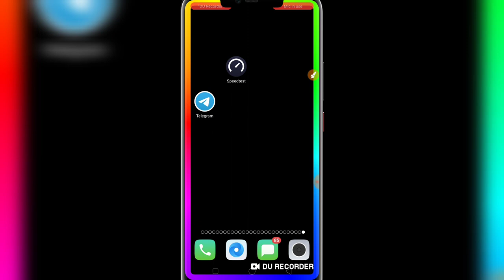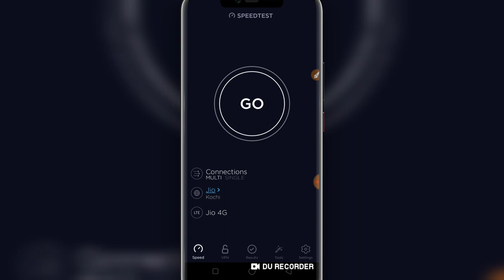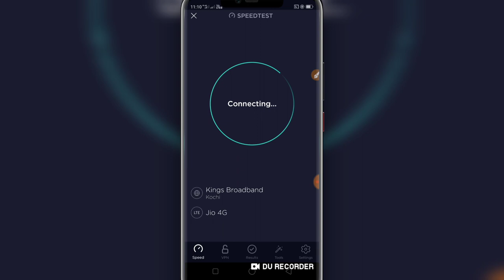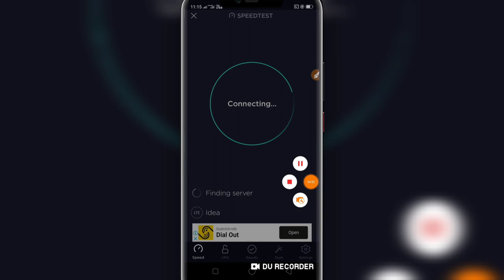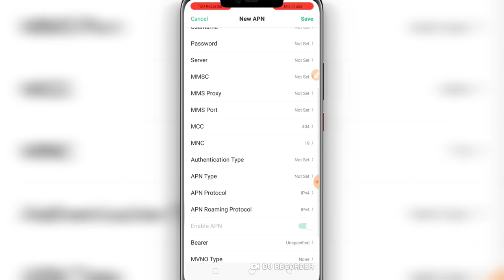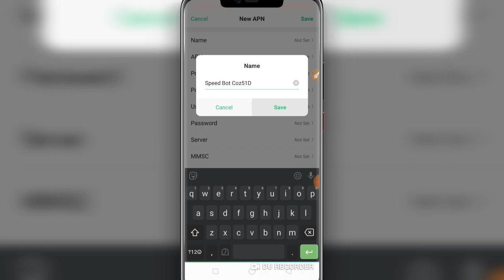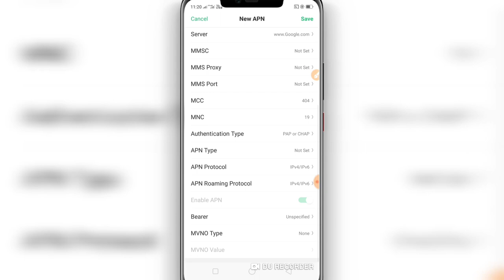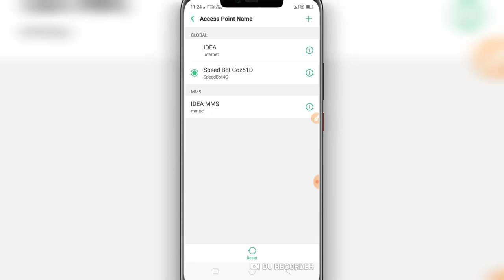How to speed internet|internet speed problem fixed jio|2020|malayalam ഇന്റർനെറ്റ് സ്പീഡ് കൂട്ടം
nlocked insta account video kaan

കൂടുതൽ technology കാര്യങ്ങൾ അറിയാൻ എന്നെ ഫോളോ ചെയ്യു

🎥കളഞ്ഞു പോയ ഫോൺ പെട്ടന്ന് തന്നെ കണ്ടു പിടകം വീഡിയോ കാണു

🎥ഇനി നിങ്ങൾക്കും ഒരു ഹാക്കർ ആവാം വീഡിയോ
🎥മൊബൈൽ യൂസ് ചെയൂന്നുടോ ഉണ്ടകിൽ അതിനെ കുറിച്ച് കൂടുതൽ ആയ്യി അറിയാം

🎥 ഹാക്കർസ് മാരുടെ ഭയാനകം ആയ internet dark web
👆👆👆👆👆👆👆👆👆👆👆👆ഹാക്കർസ് എങനെ ഇൻസ്റ്റാഗ്രാം ഹാക്ക് ചെയുന്നത്

🎥 മൊബൈൽ ഫോൺ ഹാക്ക് ആണോ എങനെ അറിയാം

5G_speed_net_work_jio_Airtel, Jio, idea, vodafone,2020